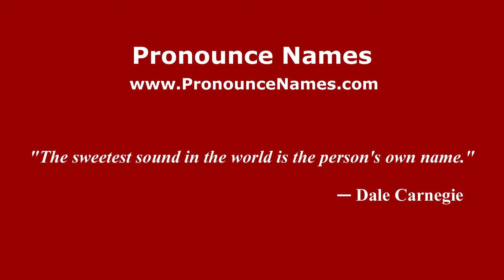How to pronounce Lany Kaligis (Indonesia/Indonesian) - PronounceNames.com